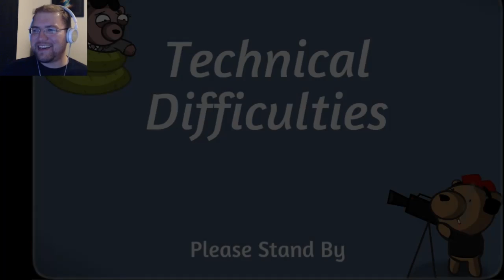GREAT RECIPES FOR GREAT OLD ONES! | Cooking With Cthulhu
Learn how to make such sumptuous delights like Innsmouth Chowder, Necro-nom-nom-noms, or the Terror From Between The Stars Cocktail!

Horror:
Provincial Town - Catboss

Happy:
Ryolo Theme - Gee